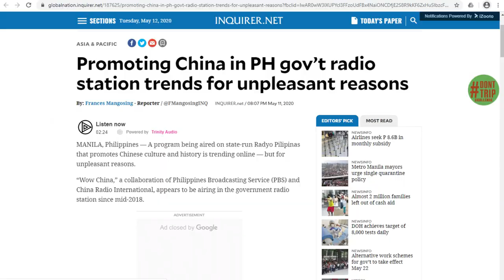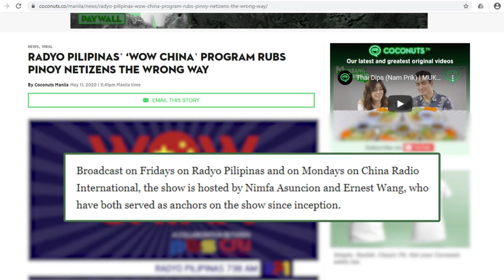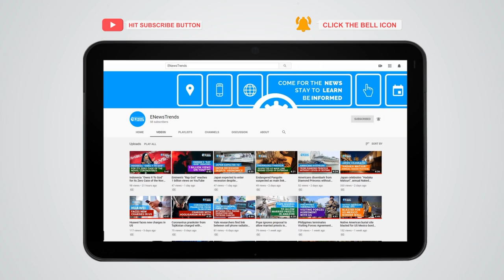Radyo Pilipinas’ “Wow China” Program Goes Viral For Wrong Reasons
State-run Radyo Pilipinas’ ‘Wow China’ program went viral only recently, despite having been airing since 2018.